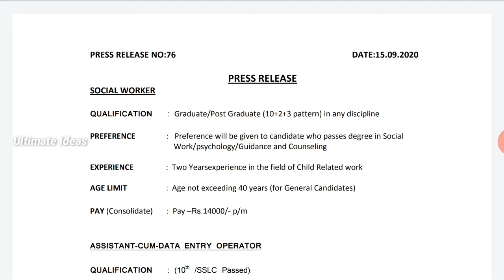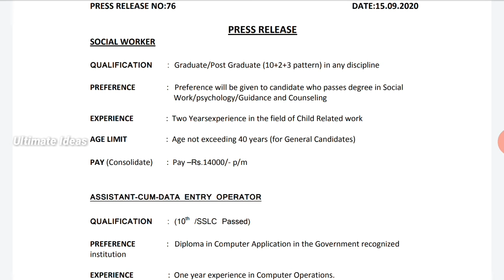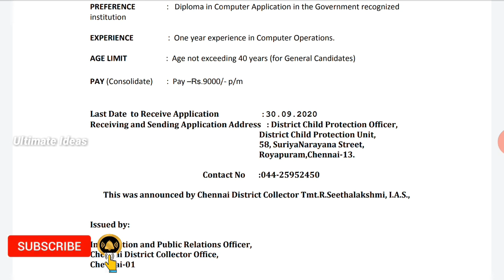தமிழ்நாடு அரசு புதிய வேலைவாய்ப்பு//Data Entry Post//Government Jobs//No Exam|No Fees//TAMIL..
In This Video தமிழ்நாடு அரசு புதிய வேலைவாய்ப்பு..